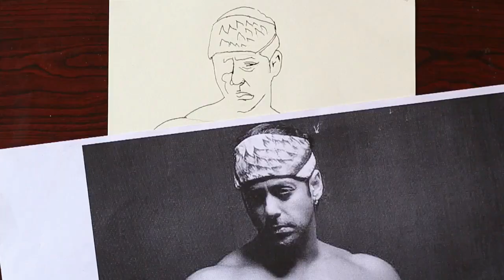Drawing SALMAN KHAN ( Silhouette Sketch)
Silhouette Art has its origin in 1790 – 1800 in France. A silhouette Art is a dark image outlined against a lighter background. It is basically a Art in which the shadow of an image forms an art piece. These are very popular and trending form of art now a days.
A deep understanding of light and shadow is must for good Silhouette Art. I have used Camlin Brush pen (Black) and World one Cartridge Paper 120 Gsm for this drawing.
You may get the reference photo here, if you wish to draw with me;
Material Used
• Camlin Brush Pen
• Sketch Book
• Cutting Mat
• Mic i had used for voiceover
• Camera i had used

Follow me to see my Artworks and join DWV Artist Army!

Music Credits
Happy 52nd Birthday to Salman Khan! 7 Best Dialogues

Hey DWV Artist Army ! I am here to make you fall in lone with the artist within you. Art is meant to observing the beauty in everything around you. The ability to express it out in any form! It's fun and creative way of shouting out your thoughts to the world! Join DWV Artist Army today to shout out your thoughts to the world!

Stay on the daily grind! And keep Practicing!

Goal: 1 K yippie!!
Goal: 100K
Goal: 250k
Goal: 500k
Goal: 750k
Goal: 1M
Goal: 5M
Goal: 10M
Goal: 100M